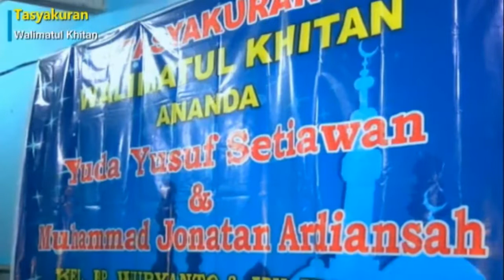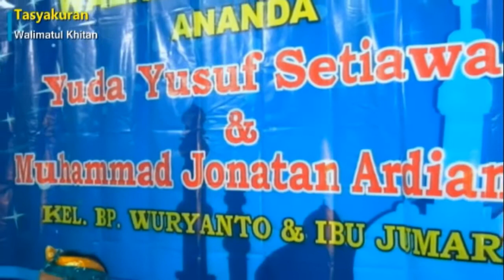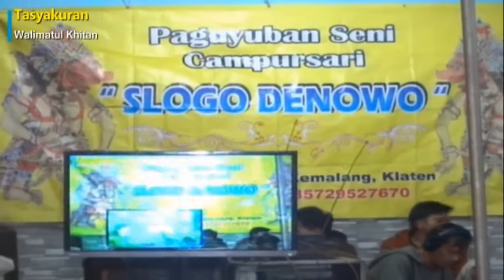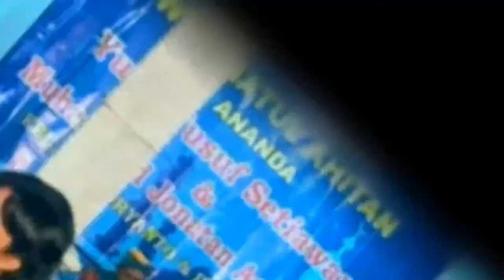campur sari Gayeng Slogo Dinowo Kemalang Klaten Part 2